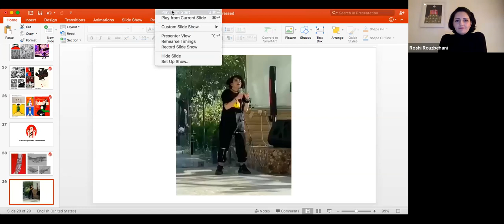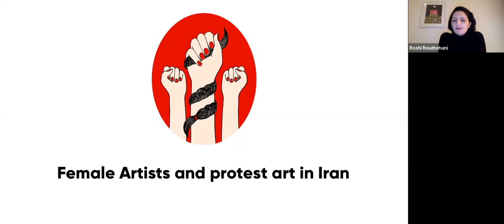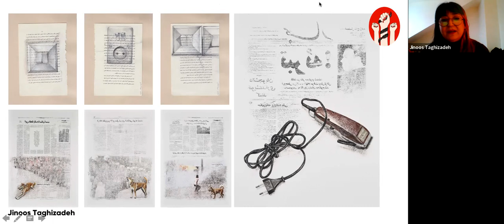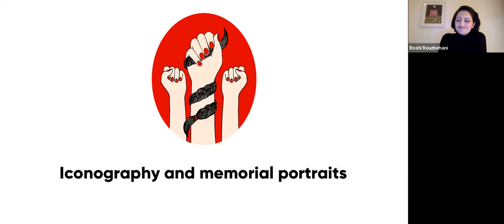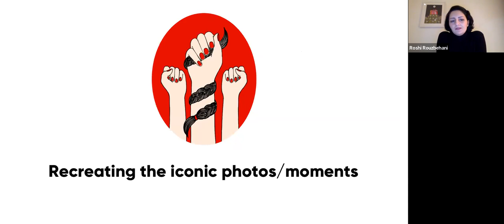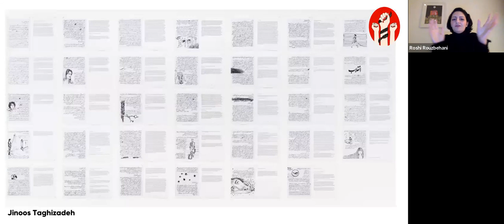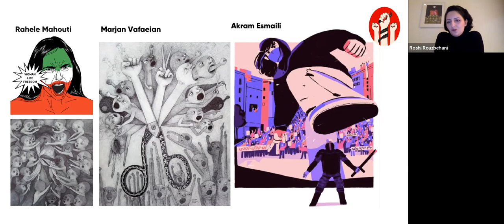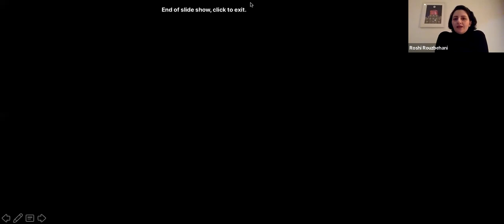Iranian female artists and Women, Life, Freedom revolution: Jinoos Taghizadeh and Roshi Rouzbehani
It is more than 100 days since the brutal killing of Mahsa (Jhina) Amini while she was in the custody of the so-called morality police in Tehran. In response to this horrid incident, the Iranian people, led mostly by women, are in the streets fighting for their deprived liberty against a patriarchal, dictatorial regime. How can artists show their resistance and solidarity? What can be the role of drawing in this?

In this conversation, after a short look at the history of protest art in Iran, we focus on how female artists of Iran respond to and support the movement. We will look at how Iranian female artists have become the voice of the Iranian people to amplify their protests message around the world. Jinoos Taghizadeh and Roshi Rouzbehani will also talk about their own socio-political creative practice.

Iranian artist Jinoos Taghizadeh was born in Tehran, 1971. She has studied graphic design, dramatic literature and sculpture in Iran. In the past three decades, she has been working as an interdisciplinary artist in Iran and took part in numerous exhibitions both domestic and international, in established venues. She has been active in the fields of stage and costume design for theatre and puppetry, children’s book illustrations, and ceramics. Since 2001, she has been also active as an art critic and essay writer for independent art magazines and has published three books. Jinoos Taghizadeh is known as an activist for civil rights and environmental issues and for her struggle against censorship in Iran. She considers herself an artist and storyteller.

Roshi Rouzbehani is an Iranian freelance illustrator, born and raised in Tehran, Iran now based in London, UK. Collaborating with clients such as The New Yorker, The Guardian, The Washington Post, and BBC 100 Women, Roshi creates editorial and portrait illustrations about social issues. She's passionate about gender equality and women's empowerment is at the centre of her work.  Roshi has participated in many group exhibitions in Europe and Iran and her works have been featured in Creative Boom, Design Week, Middle East Eye, and more. She is the author of 50 Inspiring Iranian Women.